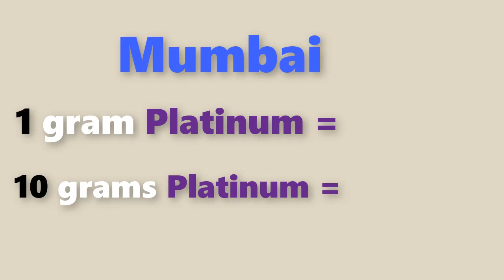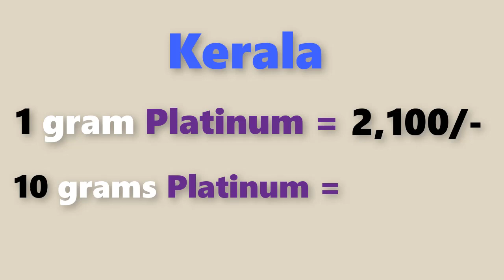Platinum rate today:platinum price today in india (March 2020)platinum rate